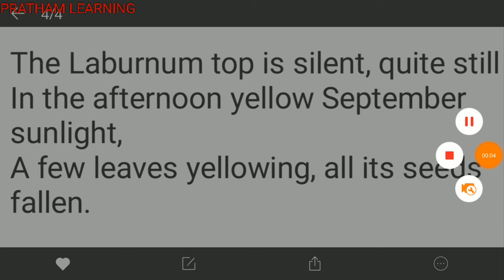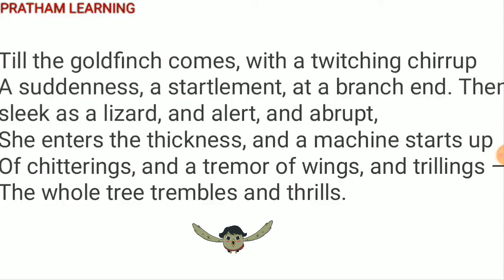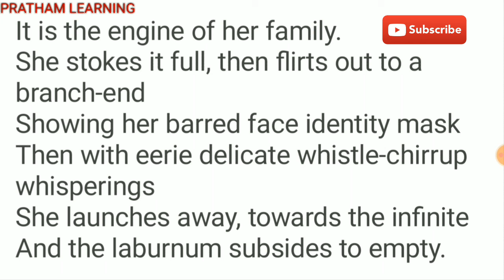N.C.E.R.T class 11 | The laburnum top by Ted Hughes| Detailed explanation in Hindi